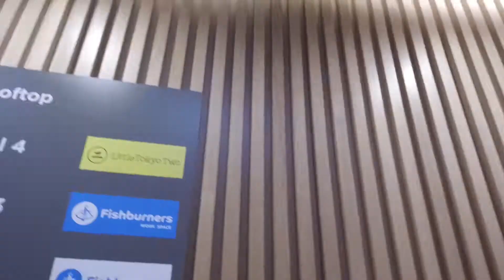The Capital Brisbane